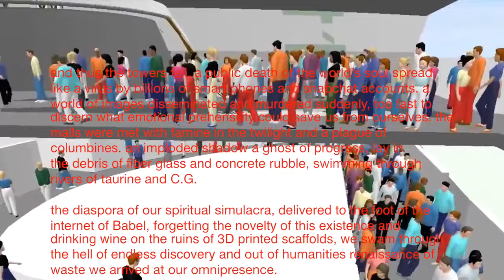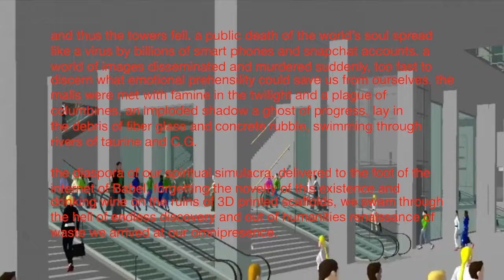James Ferraro, 9/11 Simulation In Roblox Environment, 2017